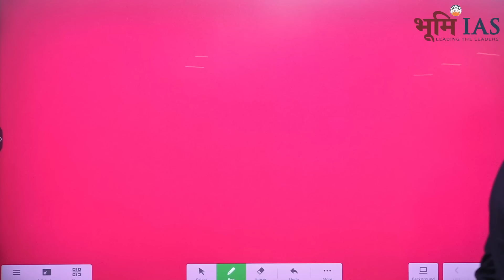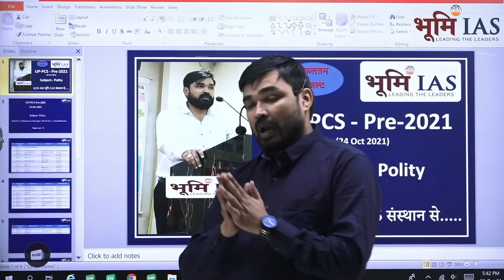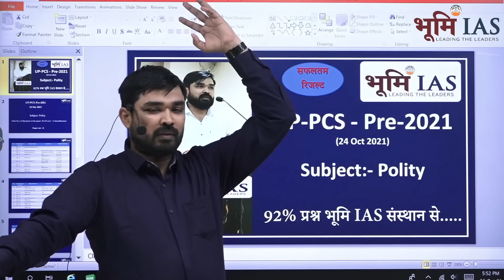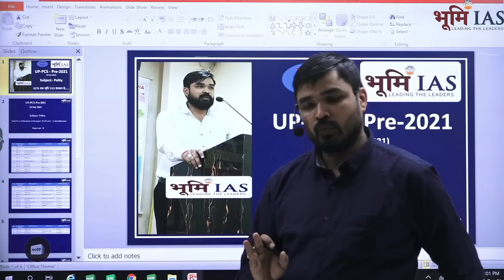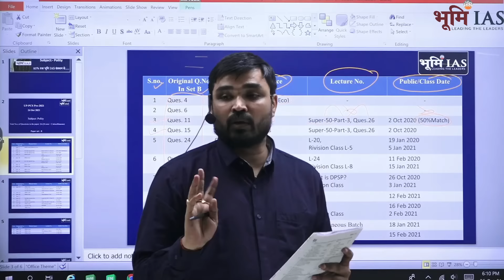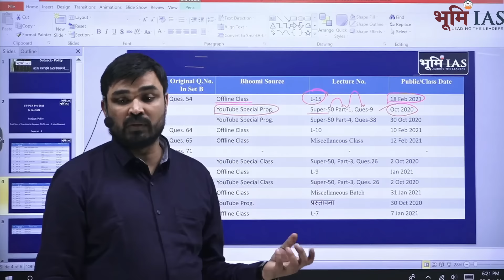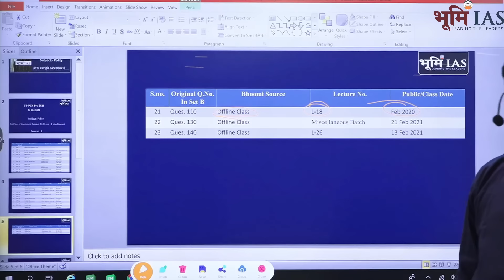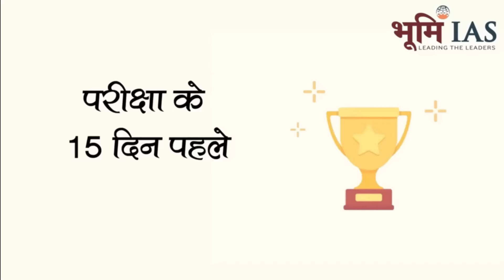Polity Related Question in UP-PCS Pre 2021 From Bhoomi IAS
Bhoomi IAS
We at Bhoomi IAS focus on result-oriented preparation and exam-related content. Join Bhoomi IAS for sure success.